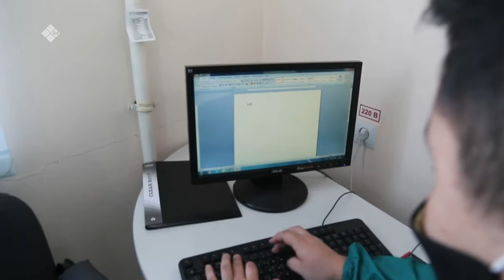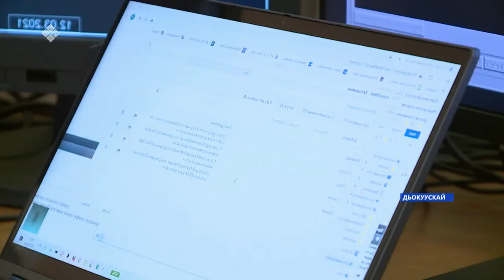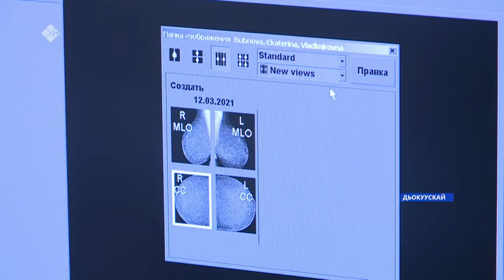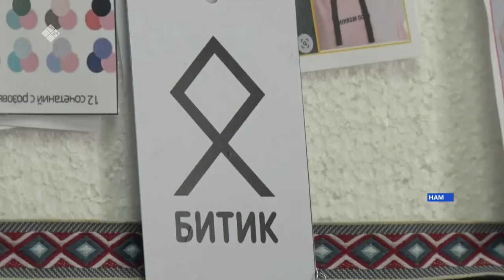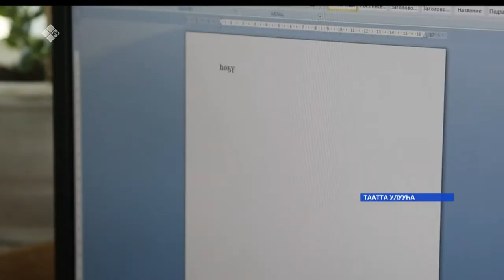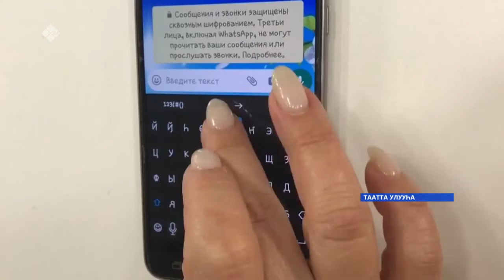«Саха сирэ» информационнай биэрии. Кулун тутар 16 күнэ, 13:30ч.